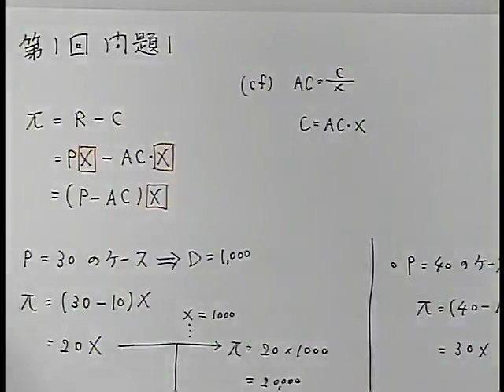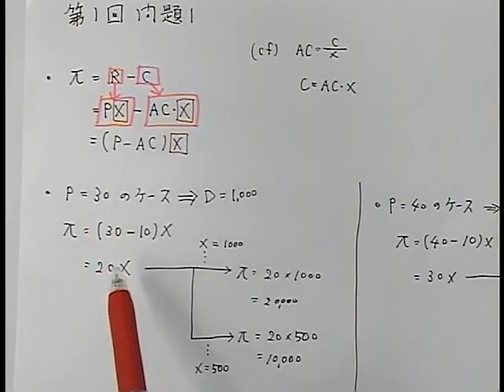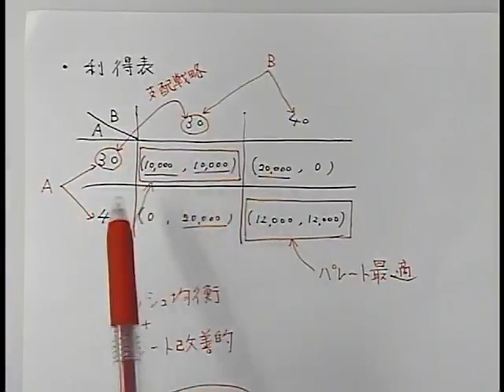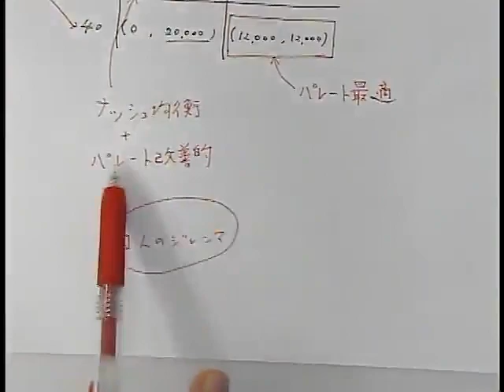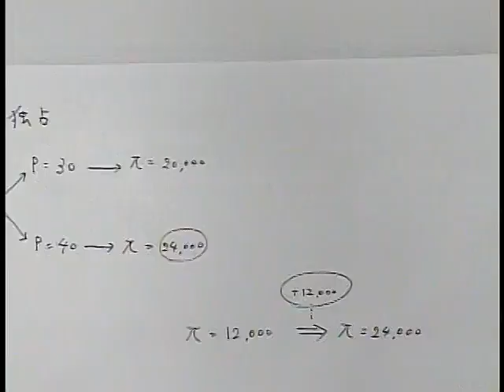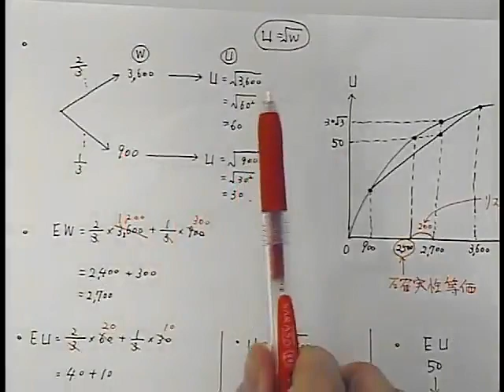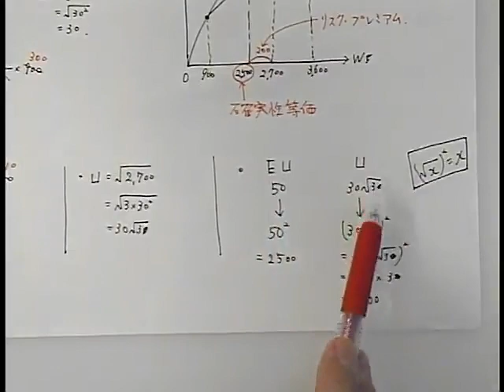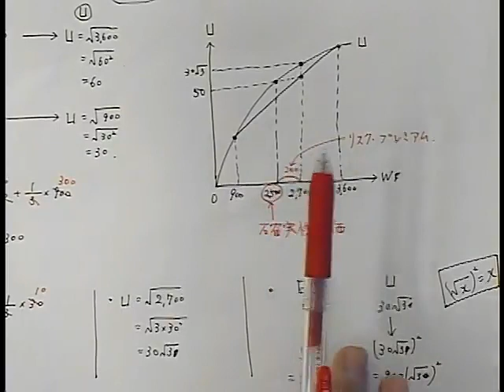【LEC不動産鑑定士】2022分野別過去問解析＋α答練「経済学」(第1回前半) 森田龍二講師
過去問ベースの答練をペースメーカーとして答案作成力に磨きをかける！2022年合格目標：論文徹底強化コースに含まれる学習経験者向けの答練です。

◆HP
「2022論文徹底強化コース(全68回)」